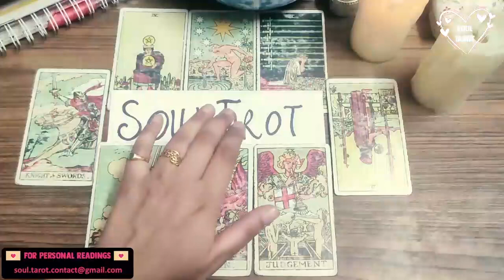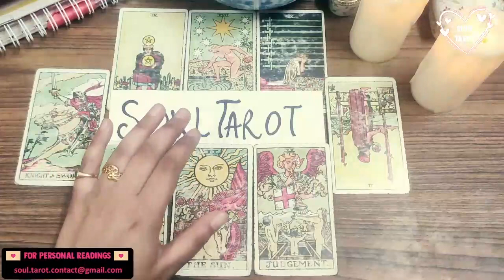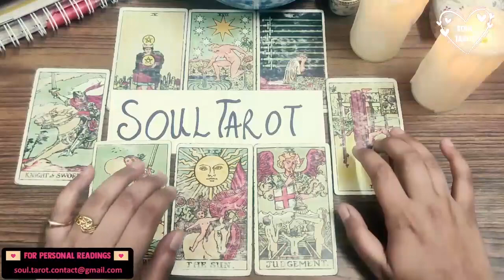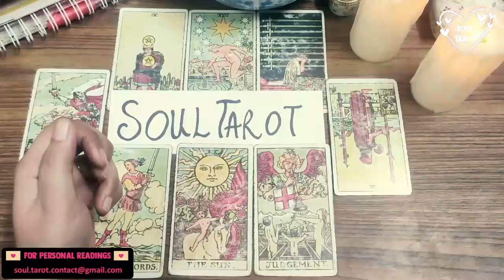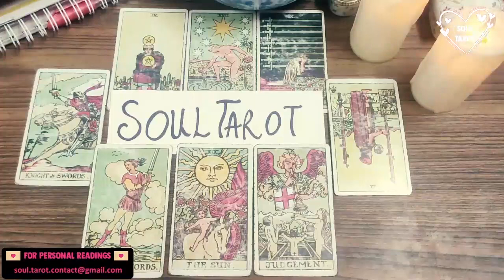CANCER 💗 “I STRUGGLE TELLING YOU HOW I FEEL… BUT THE LOVE I HAVE IS REAL”. 🥺 MAY